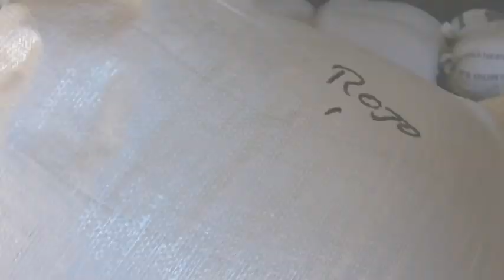Where does my Transcend Coffee come from?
A  short video outlining the very basics of coffee origin. How coffee is grown, harvested, and processed before it gets shipped or roasted.